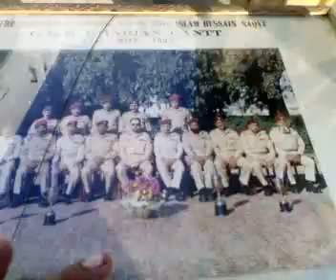Gps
DUBAI: Pakistan defeated numberone ranked England by ten wickets within three days to take a 1-0 lead in the three-match Test series here at the Dubai International Cricket Stadium on Thursday.
Pakistani opener Mohammad Hafeez alone scored the 15 runsin 3.4 overs to hand England their first defeat in 10 Tests, since losing to Australia at Perthin the 2010 Ashes.
Earlier, paceman Umar Gul took four for 63 to help Pakistan bowl out England for 160.
The 27-year-old fast bowler dismissed Andrew Strauss (six) before lunch and then accountedfor Alastair Cook (five) and KevinPietersen (nought) in his hostile first spell.
Gul was ably supported by spinners Abdul Rehman (3-37) and Saeed Ajmal (3-42), his second 10-wicket haul in Tests.
England's batsmen, wrecked by Ajmal's career-best 7-55 in theirfirst innings of 192, were again clueless against the spin and played some rash shots as they sought to score runs on the pace of Gul.
Jonathan Trott top-scored with 49, but fell to an irresponsible shot, trying to force a short delivery from Gul and being caught by wicket-keeper Adnan Akmal, who finished the match with seven catches.
Trott, who passed the boundaryof 2,000 runs when he reached 18 in his 24th Test, hit six boundaries during his 111-ball knock but became Gul's 150th wicket in his 41st Test.
England had another disastrous start as Strauss was adjudged caught behind, pushing Gul to the leg side and seeing the ensuing edge well taken by the wicket-keeper.
Soon after the lunch break, Gul produced a sharp rising delivery that caught Cook in two minds as the left-hander gloved it to Adnan, who had no trouble in gathering it.
Kevin Pietersen made it 25-3 when he hooked a Gul bouncer straight into the hands of deep square-leg fielder Abdul Rehman,leaving England in more trouble at 25-3.
Ajmal then got in on the act when he trapped Ian Bell plumb in front of the wicket for four.
Rehman ended a fifth-wicket partnership of 39 by dismissing Eoin Morgan (14) caught behind, while Ajmal trapped Matt Prior to leave England at 87-7.
Stuart Broad (17) and Graeme Swann (39) delayed the inevitable by putting on 48 for the eighth wicket before Rehman dismissed Broad and Chris Tremlett off successive balls. Ajmal took the last wicket by getting Swann caught.
The second Test starts in Abu Dhabi from January 25, while thethird will again be played here on February 3-7.